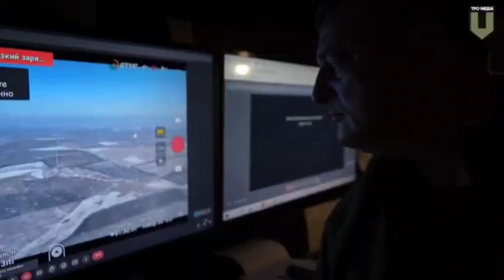ТрО Дніпро 💪 на "нулі"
Злагоджена робота воїнів окремої бригади територіальної оборони м. Дніпро на "нулі"

Виявлення позицій противника аеророзвідкою.

Комбат: коли у нас нуль бойових втрат, це хороший результат роботи командирів на місцях.